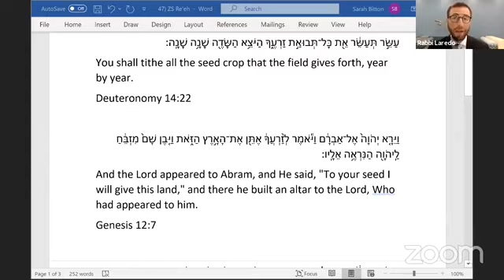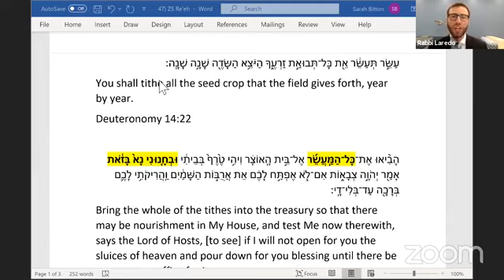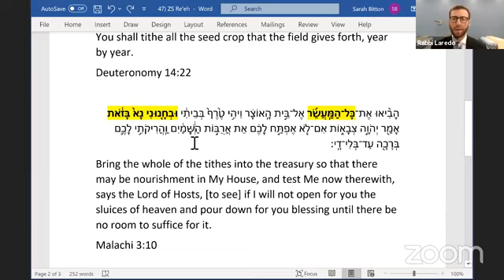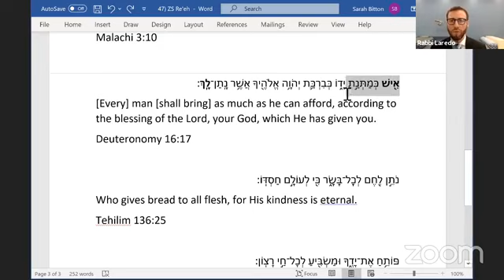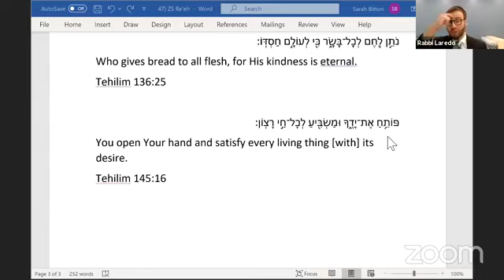Zera Shimshon - Parashat Re'eh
The only Mitzvah G-d allows us to TEST Him on - is the Commandment to give CHARITY! Why is that so?
Join us for an informative and practical presentation on the obligation to give charity.